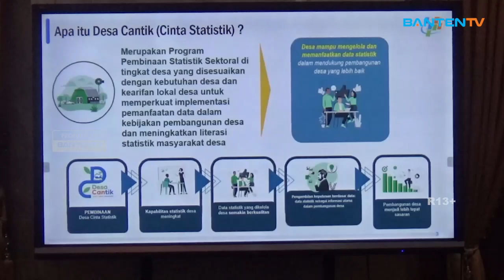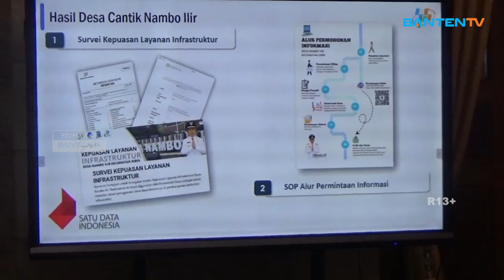BARU ADA 1 DESA CINTA STATISTIK DI KABUPATEN SERANG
Badan Pusat Statistik Kabupaten Serang berkolaborasi dengan Pemerintah Kabupaten Serang terkait desa cinta statistik atau desa cantic, salah satunya Desa Nambo Ilir, dimana dalam pembinaan BPS yang masuk dalam program desa cantik tingkat nasional, Bupati Serang pun berharap ini bisa diduplikasikan oleh desa lainnya di Kabupaten Serang.